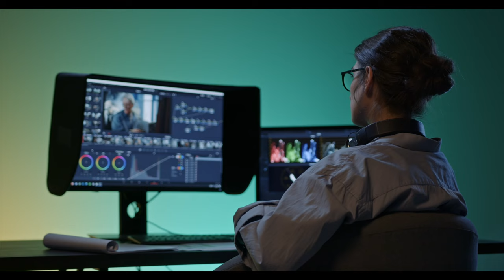Mejor Computadora, Ordenador para Programar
En este video te cuento mi opinión sobre la MEJOR computadora para Programadores.

Si quieres referencias de laptops accesibles para comenzar aquí te dejo un artículo de PC Magazine:

Links de Referidos `⬇️`
🔊 Escucha tus libros favoritos en Audible
📖 Libros que recomiendo:
Clean Code, de Robert C. Martin (Inglés)
Clean Code (Español)
Think like a Programmer, de V. Anton Spraul